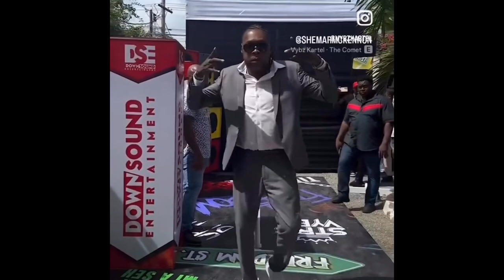Flex diss macka diamond wicked | kartel & shenseea Grammy nomination | Gaza reunite